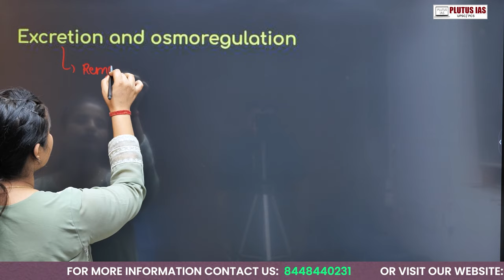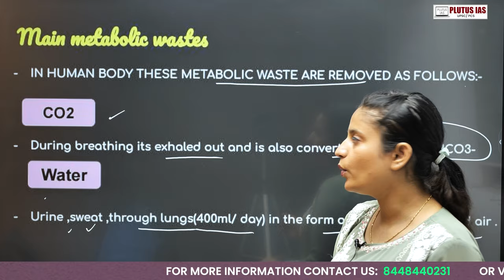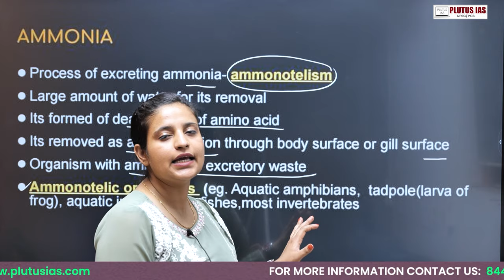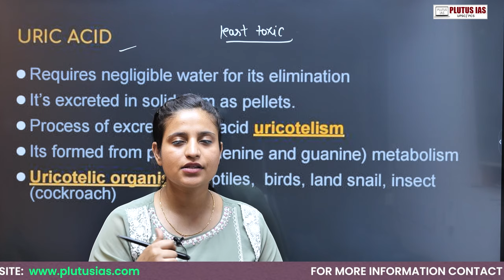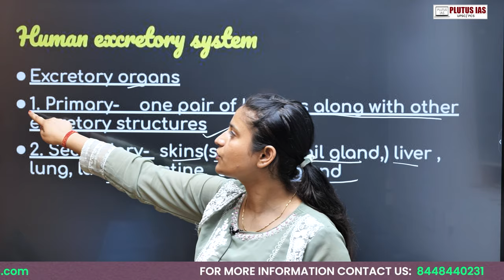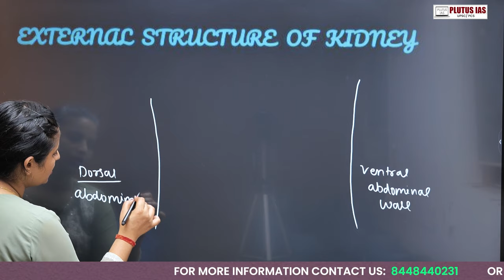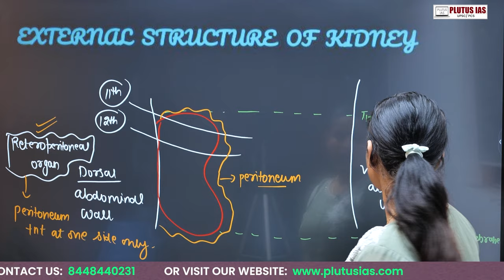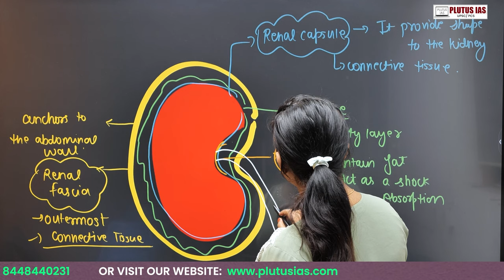UPSC Zoology Optional | Excretory System Explained by Shivani Sharma | Plutus IAS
In this detailed lecture, Shivani Sharma (BDS, M.Sc. in Medical Biochemistry) dives deep into the Excretory System, a crucial topic for the UPSC Zoology Optional subject. Whether you're a UPSC aspirant or a curious learner, this session provides comprehensive insights and simplifies complex concepts to help you excel.

🎓 Faculty Profile:
Shivani Sharma is a distinguished educator with a strong background in medical biochemistry. With her expertise and teaching experience, she brings clarity and depth to the subject, ensuring a thorough understanding for all students.

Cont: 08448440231